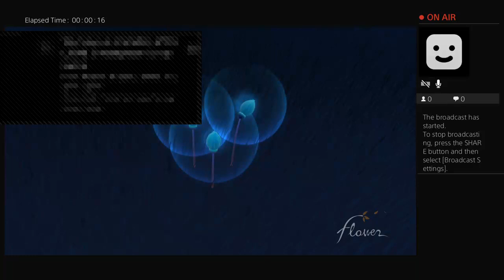Let's play with leo - Flower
Four year old Leo plays Flower! We don‘t have a mic so no audio